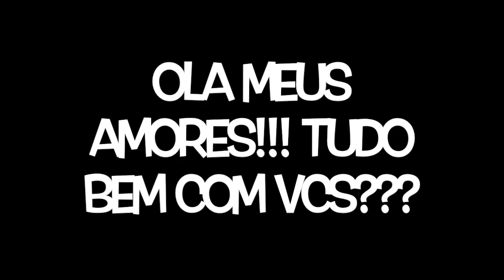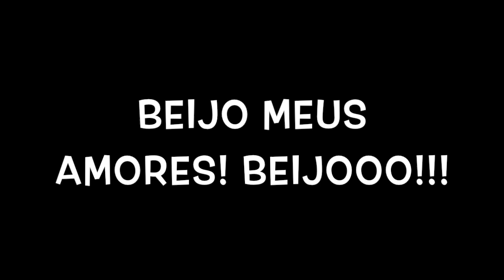MAIS FESTA E CHURRASCO EM CASA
MEU INSTAGRAM - KATIUCIA COUTINHO